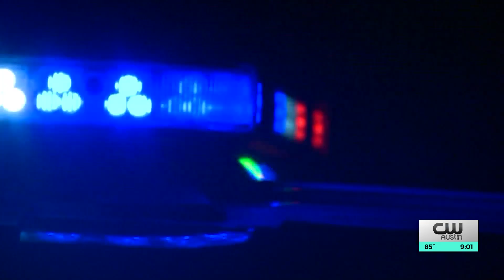Austin police, safety commission discuss communication with families after police shootings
On Monday, the Austin Public Safety Commission asked the Austin Police Department questions about protocols and procedures surrounding the department's communication with families after officer-involved shootings.